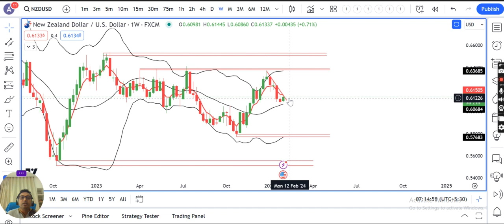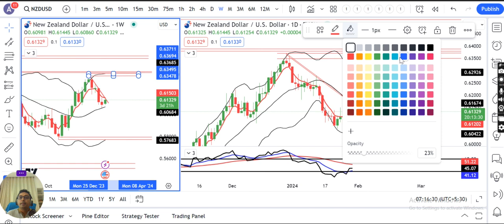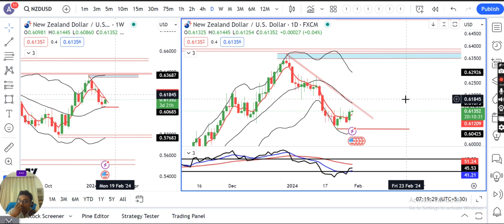NZDUSD heading towards 0.6350-0.6370? Dual Period Bollinger Band set up Weekly Vs Daily.